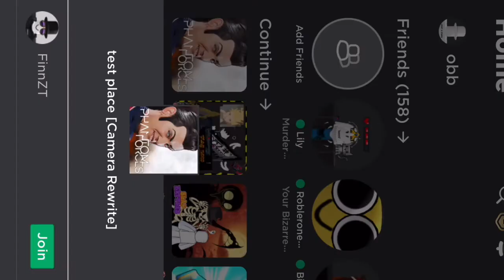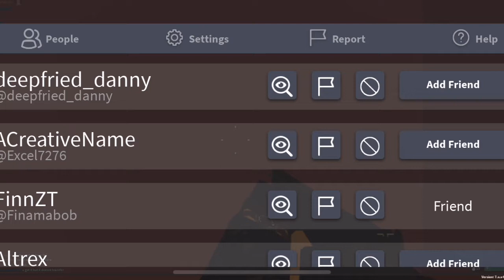sort of playing PF in mobile